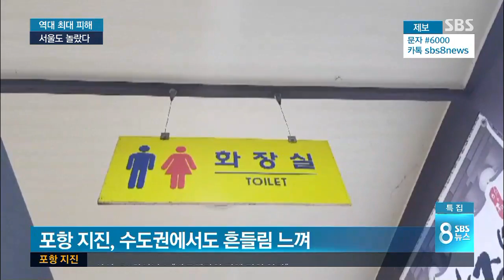수도권도 흔들려 신고 전화 폭주 / SBS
진앙지는 경북 포항이었지만, 서울뿐만 아니라 멀리 경기 북부에서도 진동이 감지됐습니다. 고층 건물에 있던 사람들이 황급히 대피하기도 했습니다.